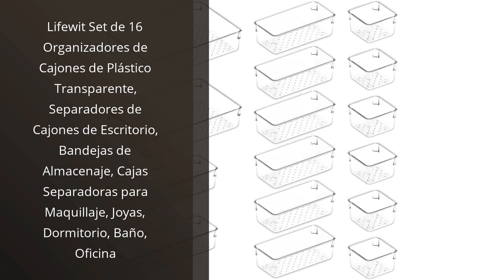【Almacenaje baño】Los 6 mejores productos para mejorar el almacenaje en tu baño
✋  Aquí están los 6 mejores productos para mejorar el almacenaje en tu baño disponibles en el mercado.

🔽🔽🔽 ENLACES DE COMPRA ALMACENAJE BAÑO 🔽🔽🔽

1) Cestas de Almacenamiento de plástico,3 piezas Cajas para Almacenamiento Organizador de Almacenamiento Cesta de Rectangular con asas Cesta de tejido de plástico para cocina, baño y armario (light gray)

2) OUTBROS 2 PCS Cesta de almacenamiento grande, 42 x 32 x 26 cm caja de almacenamiento plegable de tela con asas de transporte y cubierta de cordón para toallas, libros, juguetes, ropa, Linterna

3) Cesta almacenaje, juego de cajas de almacenaje, cesta toallas baño, cestas organizadoras baño, caja de almacenamiento de cuerda de papel reciclado, Amarillo, Set 3

4) 2 Cestos de Ropa de bambú Estante con Cesta para la Colada Mueble para el baño con 2 Compartimentos para almacenaje de Ropa Sucia lavandería, 73x64x33 cm, Blanco y Gris

5) Lifewit Set de 16 Organizadores de Cajones de Plástico Transparente, Separadores de Cajones de Escritorio, Bandejas de Almacenaje, Cajas Separadoras para Maquillaje, Joyas, Dormitorio, Baño, Oficina

6) 10Pcs Cestas Almacenaje Plástico Cajas Almacenaje Decorativas Cajas Organizadoras Rectangular Organizador Cocina de Múltiples Colores para Comida, Armario, Oficina, Cocina, Baño, Juguetes (2 Tamaños)

00:00 - Intro
00:06 - 1) Cestas de Almacenamiento de plástico,3 piezas Cajas para...
00:40 - 2) OUTBROS 2 PCS Cesta de almacenamiento grande, 42...
01:19 - 3) Cesta almacenaje, juego de cajas de almacenaje, cesta...
01:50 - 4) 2 Cestos de Ropa de bambú Estante con...
02:19 - 5) Lifewit Set de 16 Organizadores de Cajones de...
02:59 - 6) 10Pcs Cestas Almacenaje Plástico Cajas Almacenaje...
03:31 - Outro